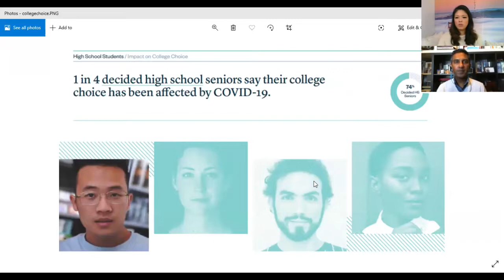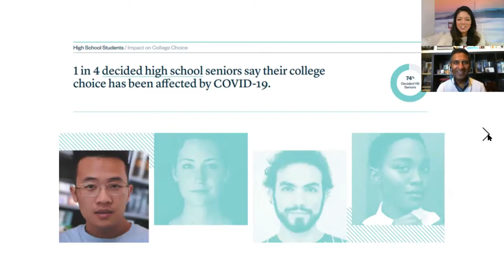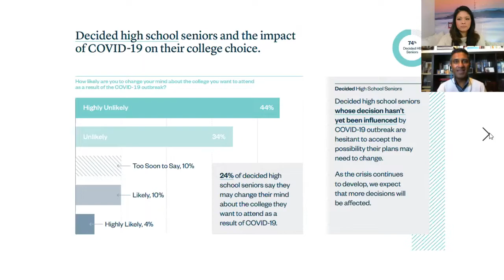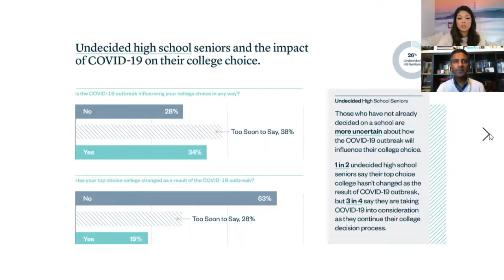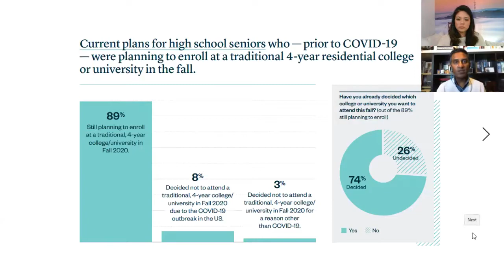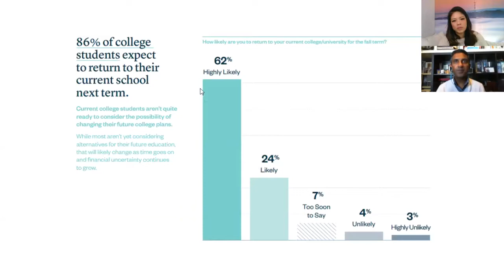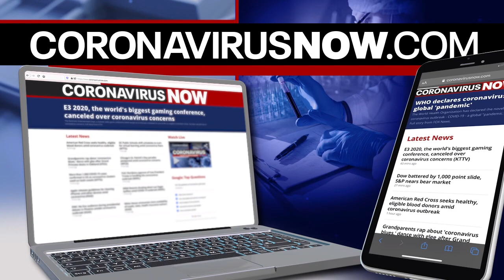Many high school seniors may delay college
Claudine Wong with KTVU Fox 2 talked to a college counselor about why the pandemic could be putting off college for many students.